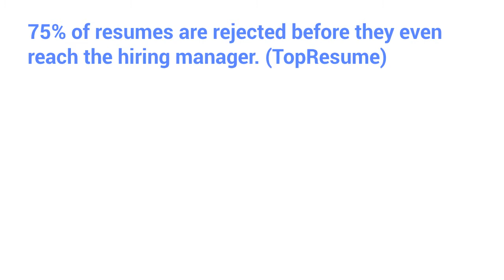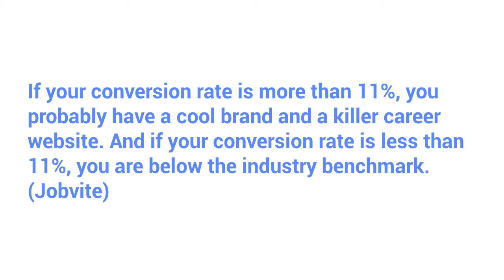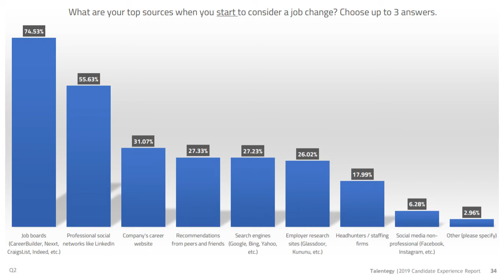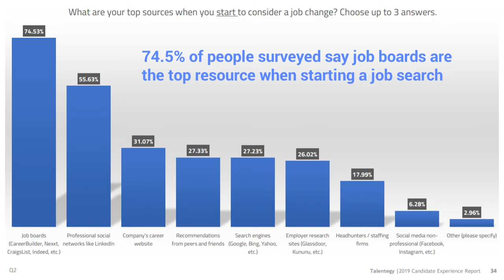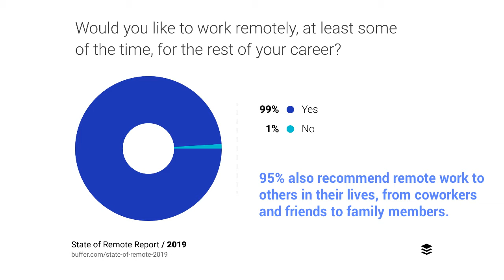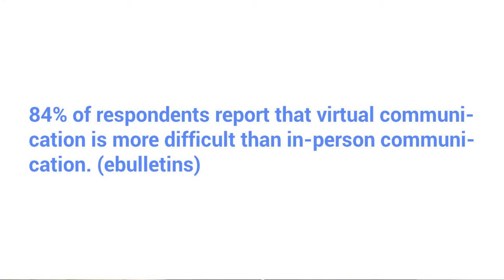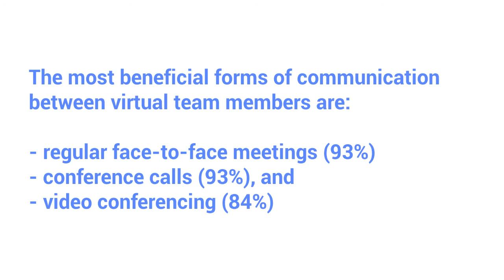5 Expert Tips for Recruiting Virtual Employees to Your Team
“Eighty percent of success is showing up.” —Woody Allen

Recruiting is a strange process.

You get to meet new people (how exciting?).

You get to share likes and dislikes with them (they all like the same stuff you do, what a coincidence, huh?).

They tell you what you want to hear: how wonderful your company is and how perfect they are for the role.

But then, after hiring… BOOM (that’s your expectations shattering against the wall)…

They’re not who you really thought they were.

What happened to all the wonderful things they told you about themselves? What about their skills and superpowers to get the work done right?

Reality: they simply wanted you to like them.

Ok, so now you know you need to improve your hiring strategy—especially when it comes to recruiting virtual team members who need to be self-managing.

That’s why today I’ll tell you:

- The best 11 tips for recruiting a reliable, skilled virtual team.

- How to navigate around the “fake” applicant trap who cares more about getting the job than showing they will get the job done.

- How applying these tips will open your company door to welcome in only skilled and reliable team members to your virtual office—and ensure they’re the kind of people who keep showing up.

All right here’s tip #1 and boy, this tip is a classic…